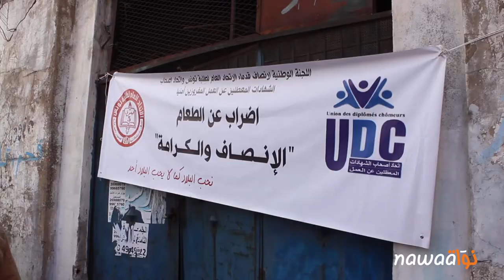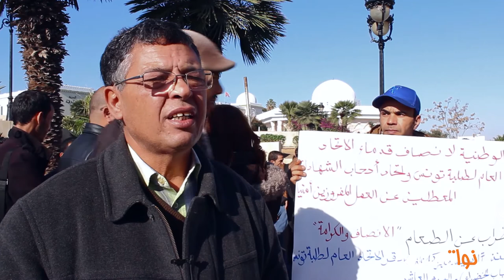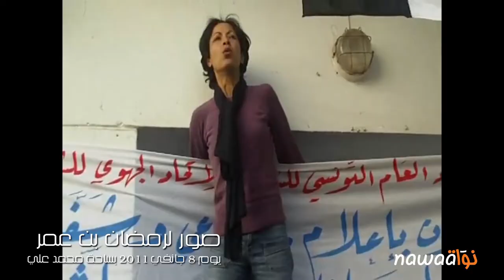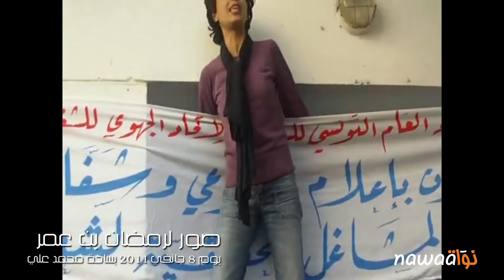تشبث قدماء الإتحاد من المفروزين أمنيا بحقهم في التشغيل جوعنا من فرزكم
عرفت الوضعية الصحية لبعض المضربين عن الطعام تدهورا، حيث تم نقل وسيم بوثوري إلى المستشفى بسبب أوجاع حادة على مستوى الكلى. وقد أكد عبد الناصر الجلاصي، المضرب عن الطعام و المتحدث بإسم بقية المضربين، أن الإضراب متواصل مع إمكانية التصعيد إلى إضراب وحشي في صورة تواصل تجاهل السلطات لملفاتهم.